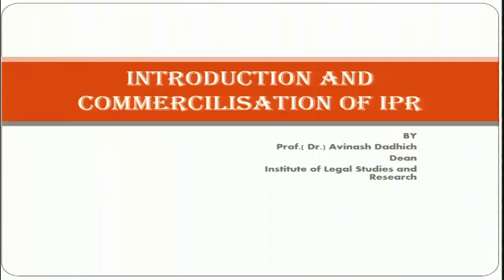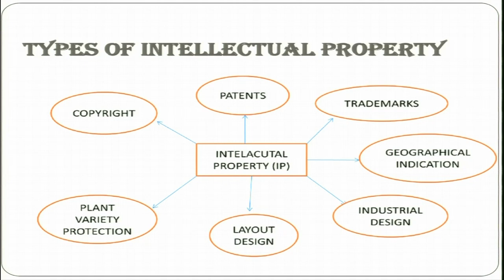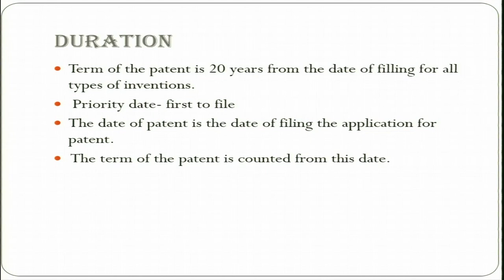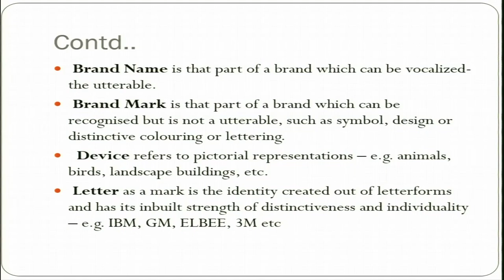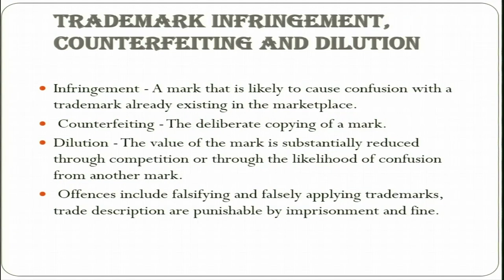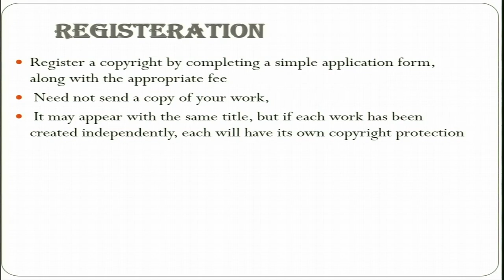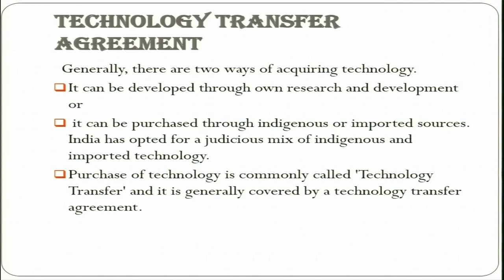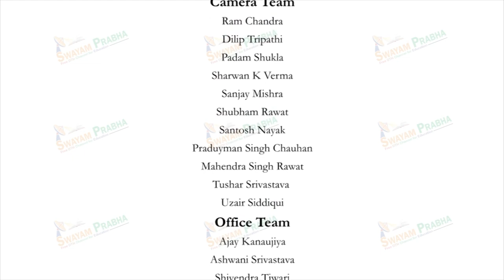Introduction and Commercialization of IPR